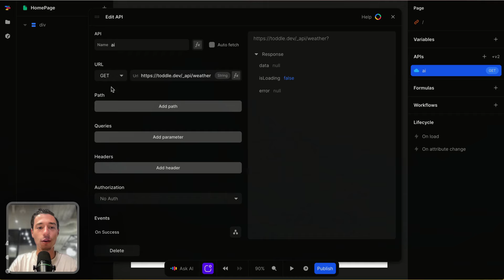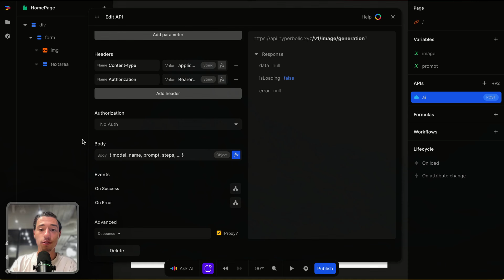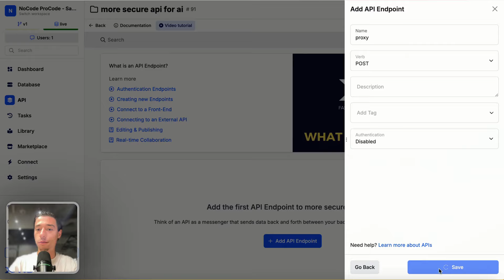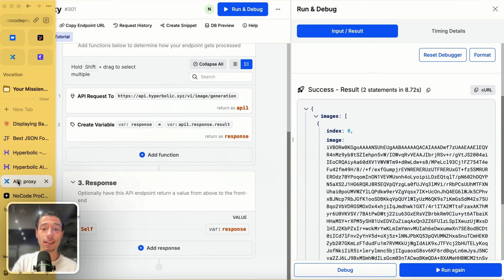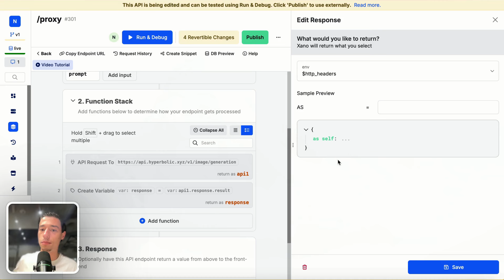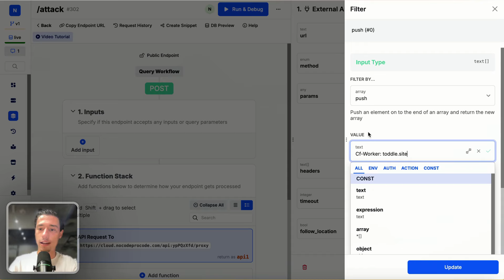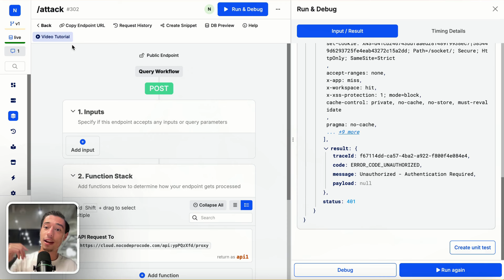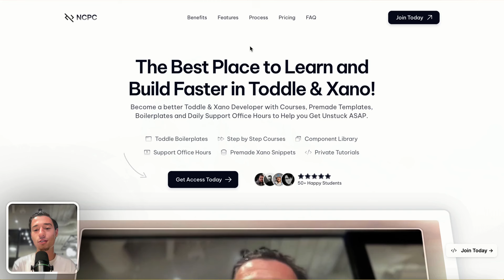API Security in Toddle! How I can hack almost any NoCode App!